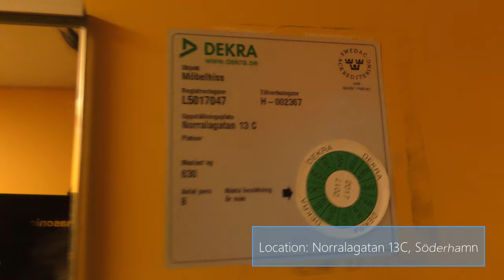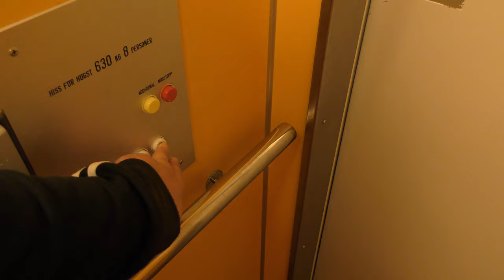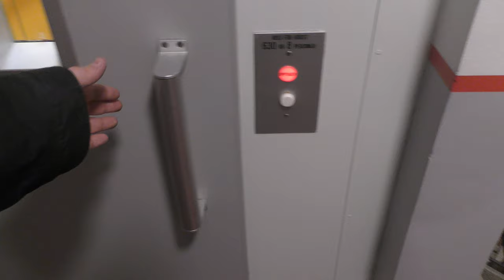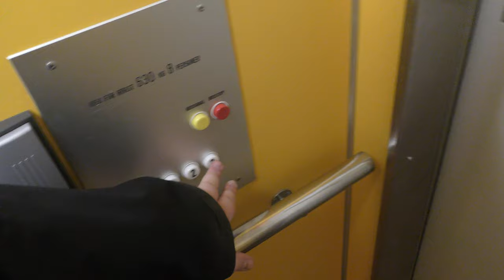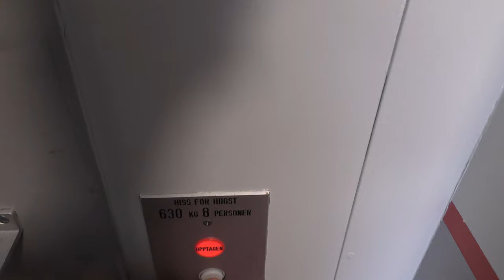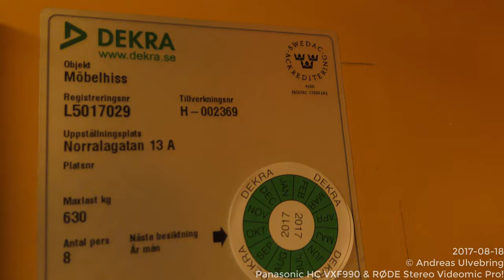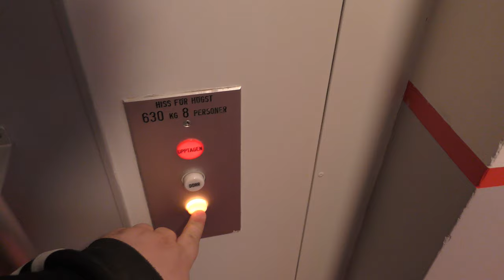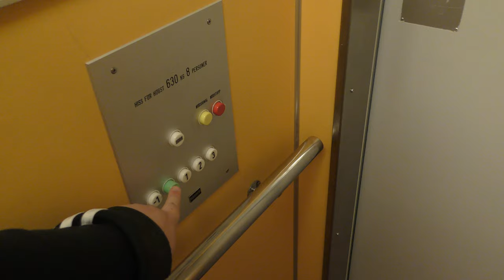4x 1976 KONE Hydraulic elevators @ Norralagatan 13 & Norrtullsgatan 33, Söderhamn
Manufacturer:
Installation year:
Current moderniser:
Latest modernisation year:
Serial Number:
Capacity: _Kg (_lbs.) - _ Persons
Floors: _ =

Location: Norralagatan 13 & Norrtullsgatan 33, Söderhamn
Date of recording: 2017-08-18 & 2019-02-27 with Panasonic HC-VXF990 & RØDE Stereo Videomic Pro!